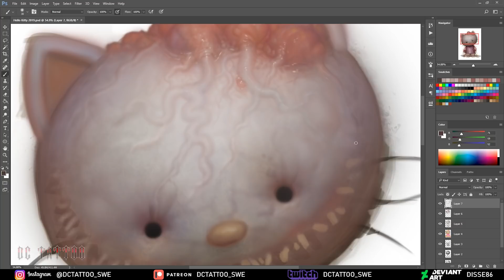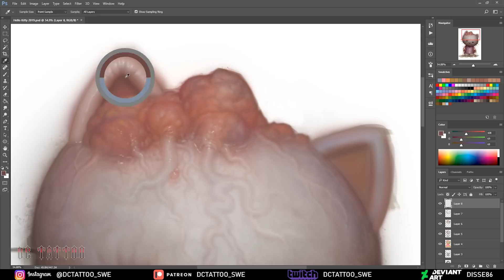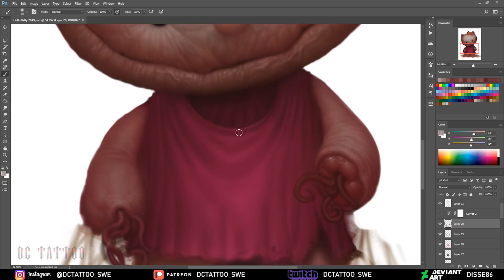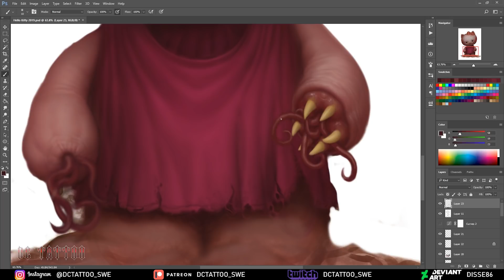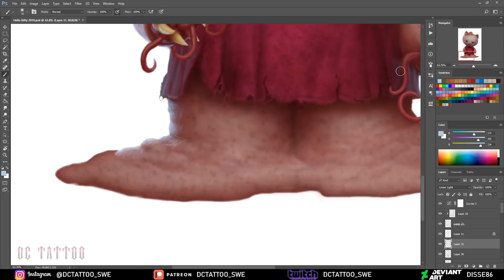Painting - "Hello Kitty"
And here's my take on Hello Kitty!
She almost got teeth but I went for a cute smile instead.. :D